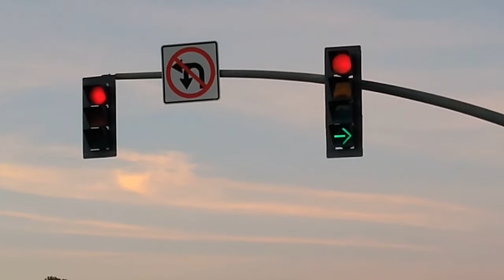3M Traffic Lights & 24/7 Green Arrow Lights (College Ave & I-8 West)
UPDATE: In January 2024, these 3M traffic lights you see in this video are gone and have been replaced with new standard McCain traffic lights.

Some very old traffic lights that have been here for several decades dating back to the 1970's. The 3M traffic lights are just as old and they used to have no backplates in the 1970's and also had all incandescent bulbs, also the green lights used to have straight arrows but now, they have solid green lights, they have backplates, and all the lights are LED. These signals are pretty cool because all of them facing this way are 3M's except for that one single lens light. There is another 3M signal light too that I wasn't able to get in this video. Also the 3M traffic light in the middle with 4 lenses operates for two different lanes of traffic. The solid lights are for traffic staying on College Ave and the right arrow green lights are on 24/7 for traffic going onto the freeway. That's cool for freeway traffic, but at the same time it could be dangerous because there's always an impatient driver that might use the right arrows just to go around the red lights.

All 10 red lights, 10 yellow lights, and 12 green lights are LED
These signals are owned by Caltrans